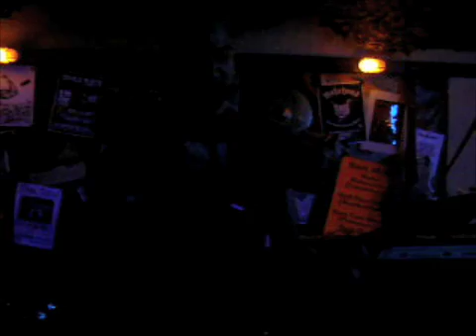MONOZID - An Introduction (live)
MONOZID performs new song at Devil's Place, Saarbrücken, 2.4.2009, thanks Jake.